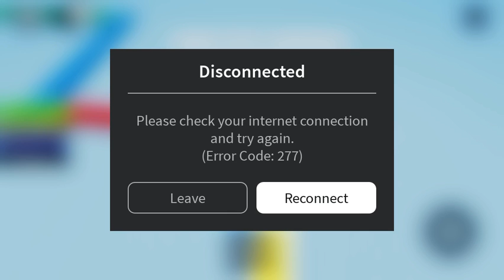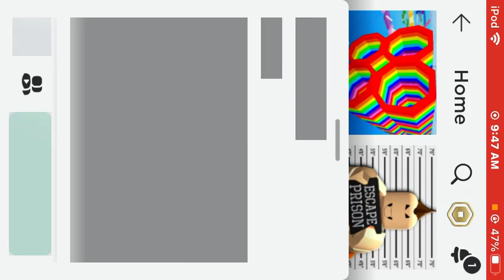Playing easy obby on Roblox and pop-it fidget toy obby 😉 enjoy 😊!!!!